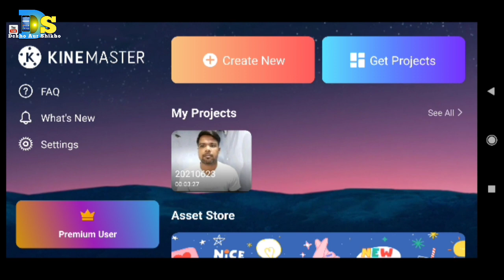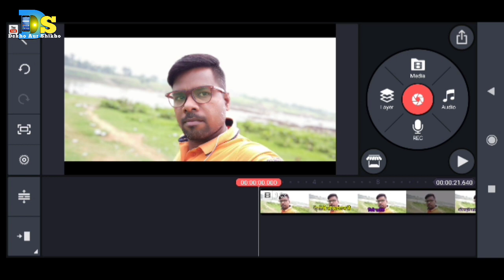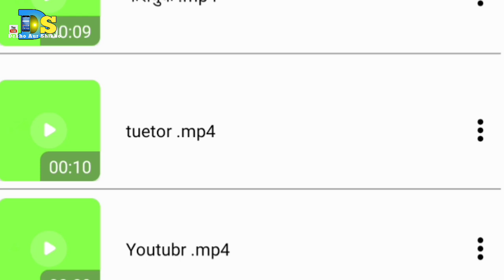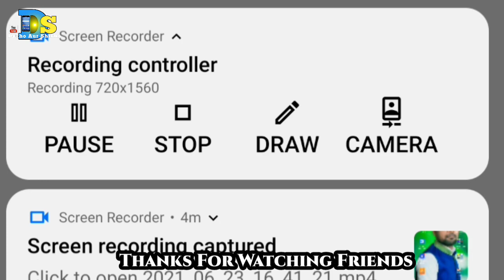Kinemaster Main Video Export Setting For Youtube 2021👌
Kinemaster Main Video Export Setting For Youtube 2021👌dsdekhoaurshikho
Kinemaster Exporting Setting 👍

 हेलो दोस्तों मैंने आज काइन मास्टर में वीडियो एक्सपोर्ट सेटिंग कैसे होता है इसके बारे में बताया हूं दोस्तों अगर अच्छा लगा वीडियो तो प्लीज मेरे चैनल को सब्सक्राइब और बैल आइकन को भी दबा दें ताकि आप लोगों को नोटिफिकेशन मिल सके नए-नए वीडियो के लिए. धन्यवाद🙏